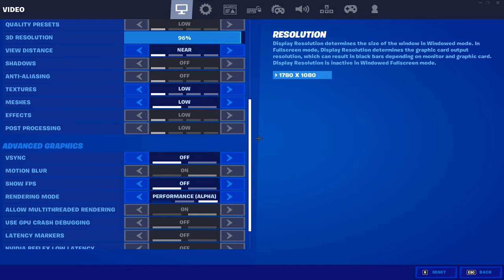Arena Highlights #1 + THE *BEST* Keyboard + Mouse Settings + DPI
USE CODE: DROWSU
A more simple style edit arena highlights video.
best aiming sensitivity fortnite
fortnite settings
fortnite